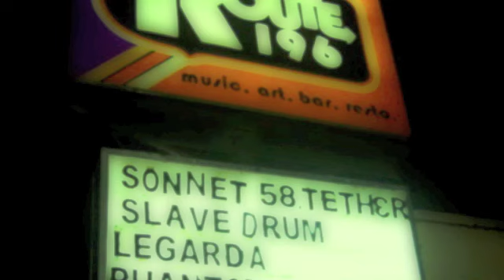Treasure Heaven by Sonnet LVIII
Sonnet LVIII's (or Sonnet 58) first single, "Treasure Heaven" was originally issued in 2000 as part of their now-deleted self-released debut EP. In 2011, Sonnet lviii released an online album entitled Owe No Homage Unto The Sun collecting all the recordings the band has done back in the mid-1990's.